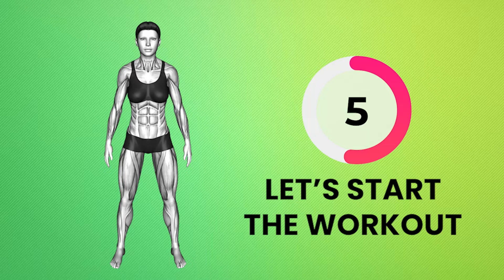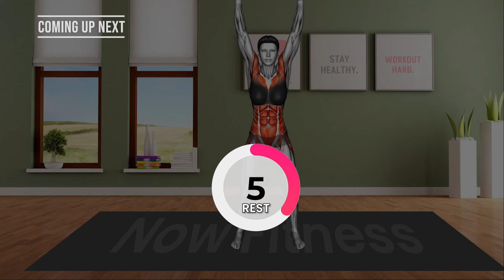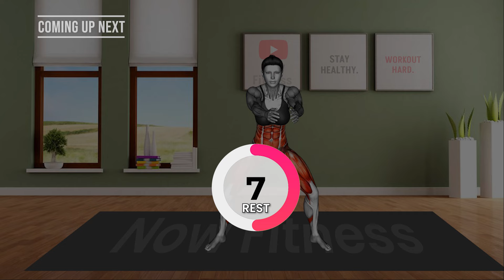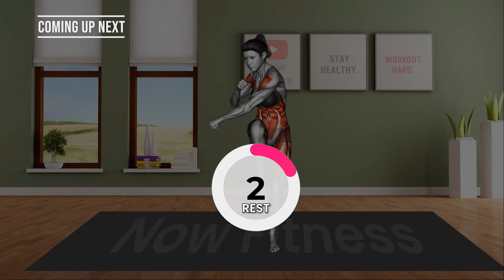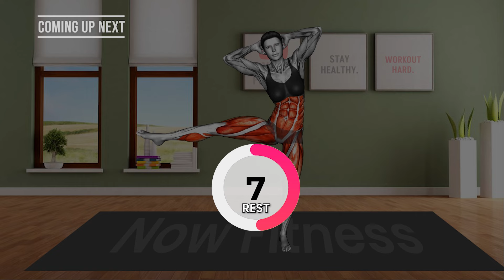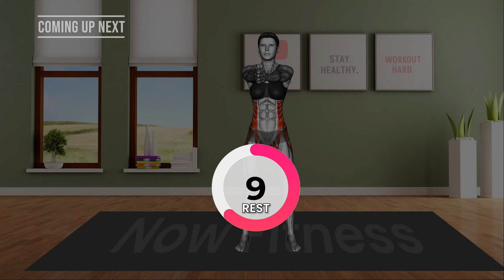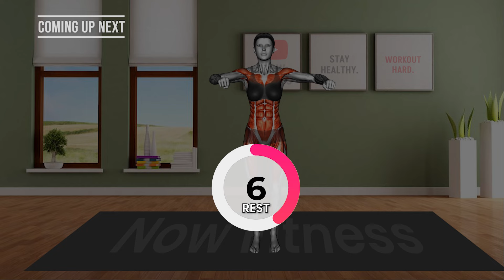Simple Exercises To Get TONED ABS🔥 | 5 Min FLAT BELLY ABS Workout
0:00 INTRODUCTION
0:10 START OF WORKOUT

Do This STANDING 30-Min 'FLABBY STOMACH' Workout | Lose Belly Fat Exercises To Melt 2 Inches Belly